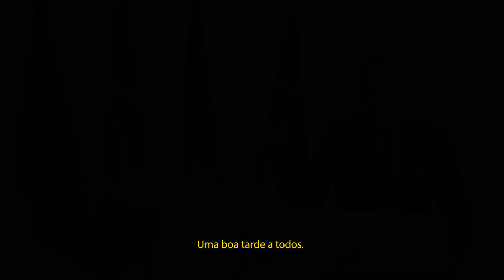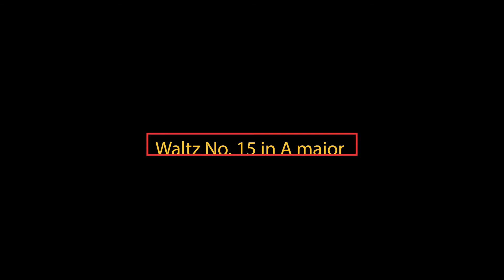Consulado da Alemanha - AMORA FILMES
Com uma equipe que desde a sua produção até a finalização está antenada com o que o mercado de trabalho pede, a AMORA FILMES se coloca a disposição para que você, sua empresa ou mesmo seu cliente venham nos conhecer e ter a certeza que aqui tudo é feito com amor e o objetivo é tirar sua ideia do papel e colocá-la da forma que você quer ver.